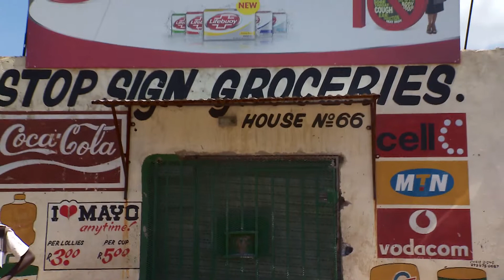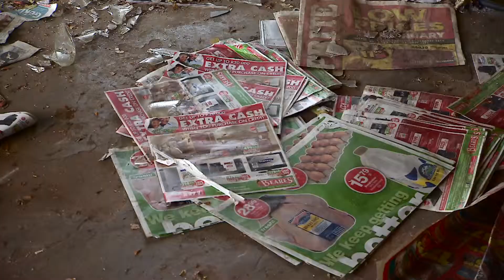Lindokuhle Mnisi reports about looting of shops by protesters